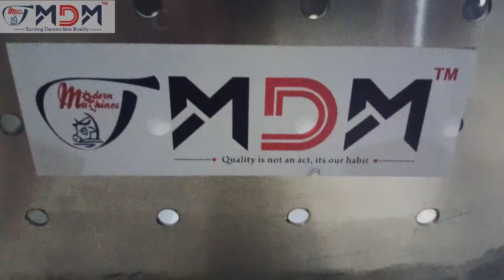HOW TO MAKE PANEER? | PANEER PRESS | MODERN DAIRY MACHINES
model name :Paneer press
price :10000 (+18% tax)